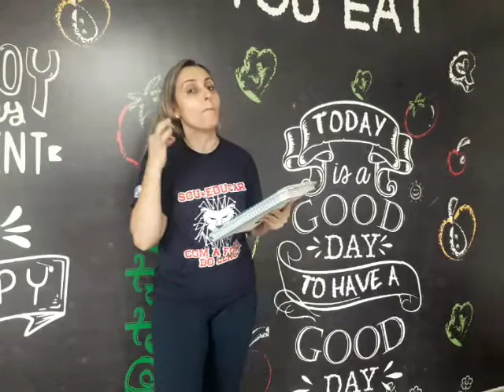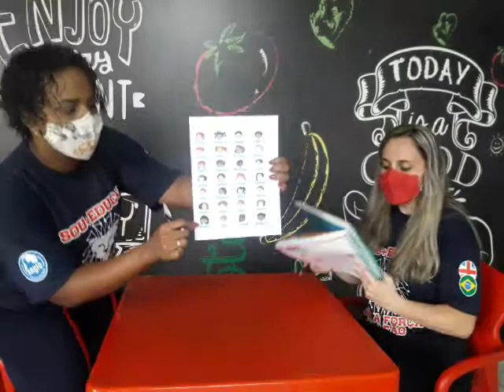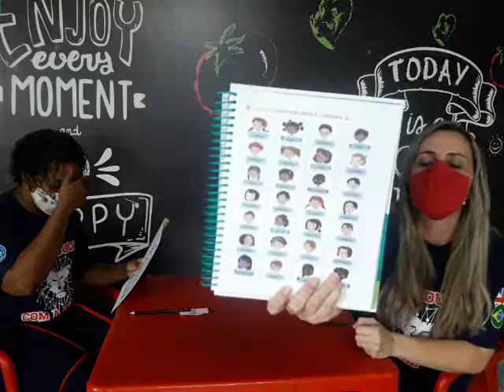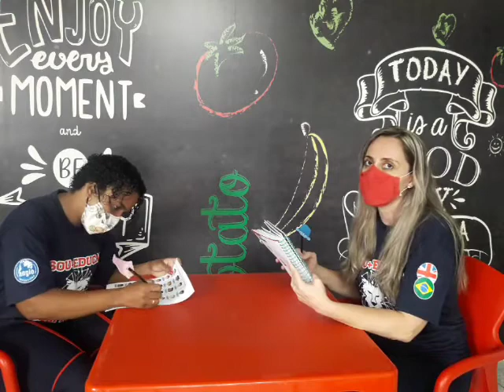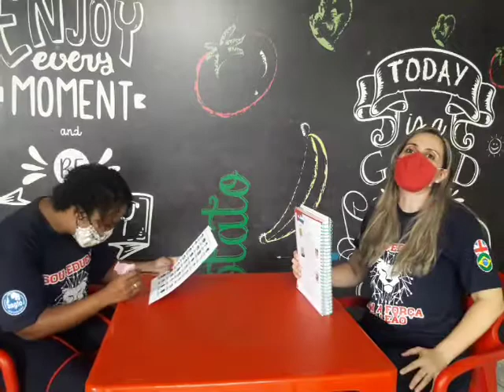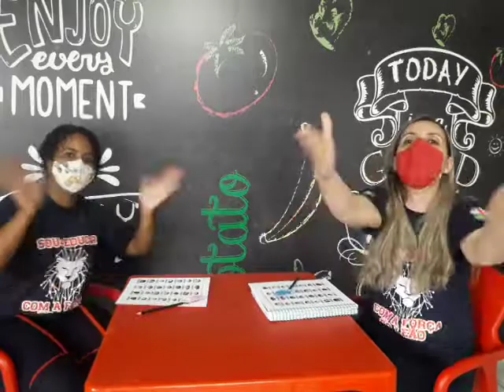1° ano - 02/03/2021